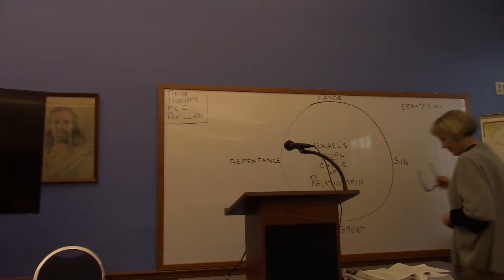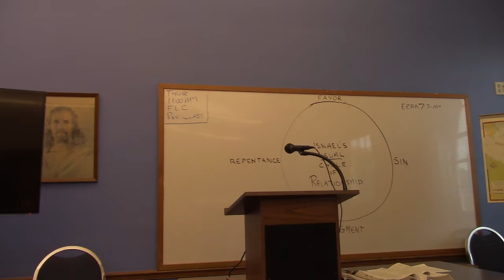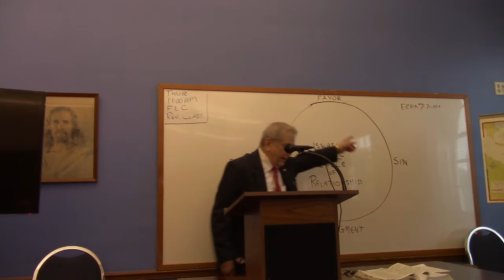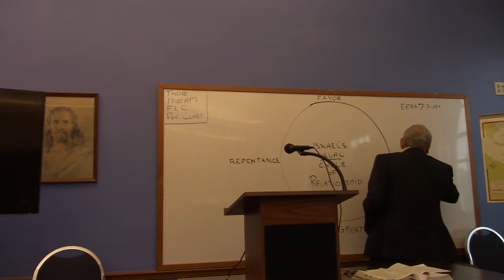1/13/2021 Asbury Class